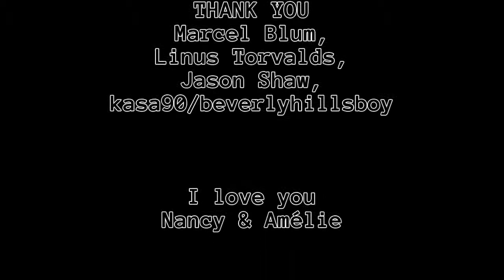Let's Play Minecraft: #0127 [Deutsch] - Let's Strip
Dies ist der einhundertsiebenundzwanzigste Teil meines Minecraft Let's Plays.